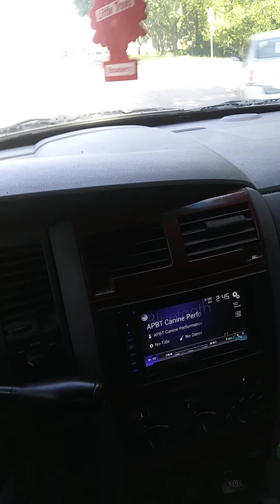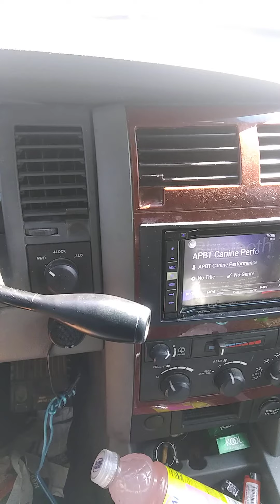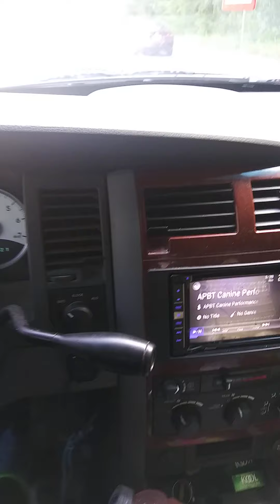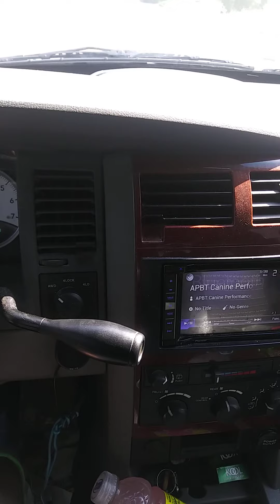APBT Canine Performance athletes she's not a dog man no dog man